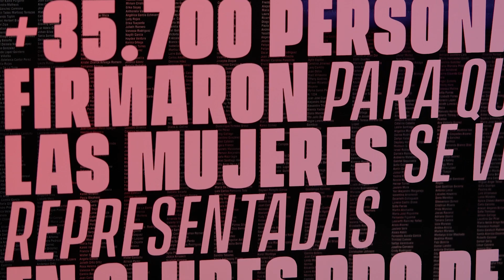SHE FC | Pony Malta